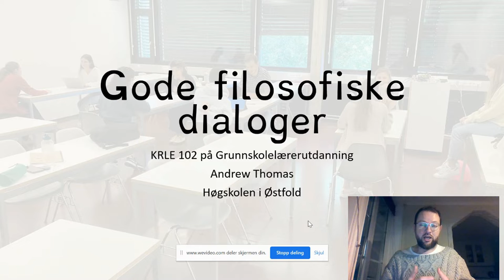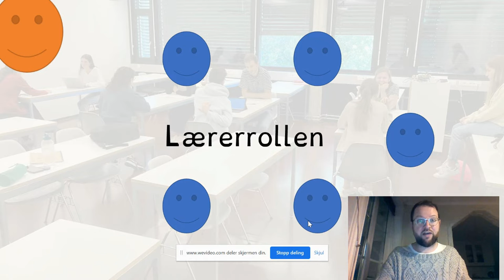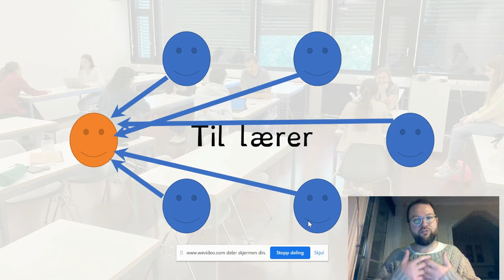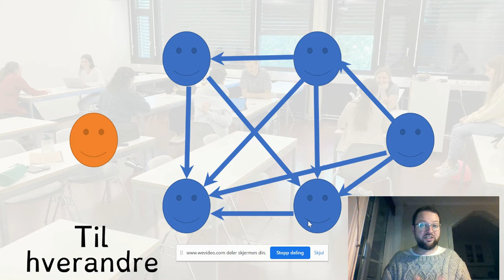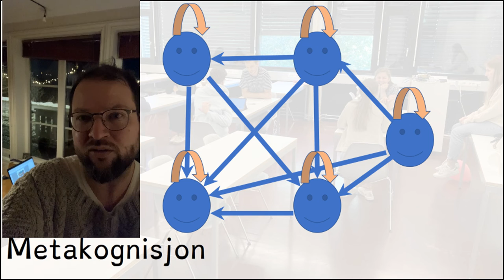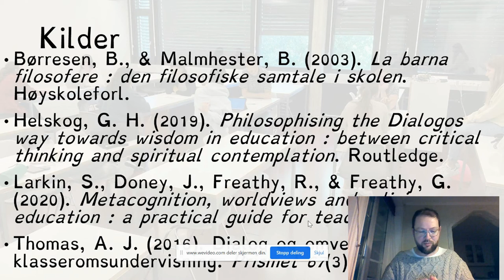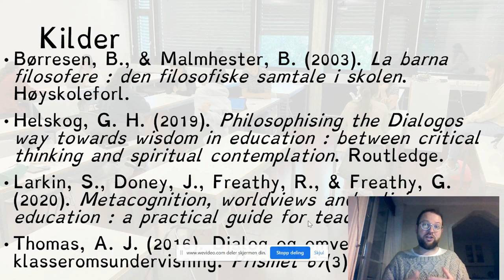Gode filosofiske dialoger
En forelesning for KRLE102 på Grunnskolelærerutdanning om kjennetegn til gode filosofiske dialoger, om lærerrollen, muntlig aktivitet mellom elever, og metakognisjon.